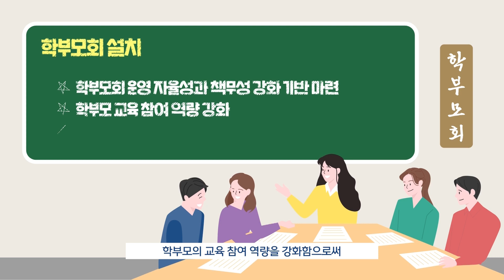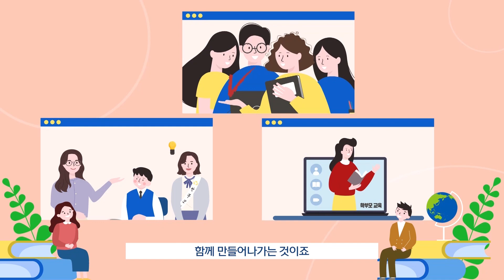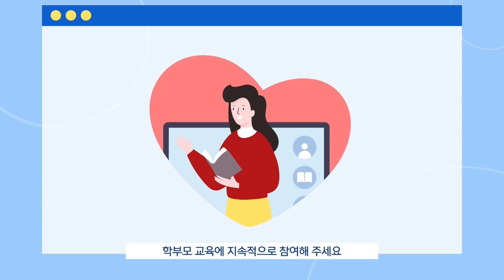학부모회란 무엇일까요?ㅣ 경기도교육청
학부모회란 무엇일까요?